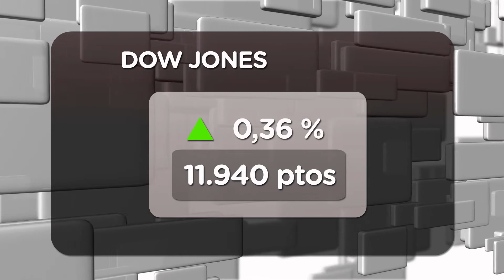Europa lleva la calma a Wall Street (11-11-2011)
La renta variable estadounidense respira tranquila gracias a las noticias que llegan desde Europa y al impulso de las Bolsas europeas.